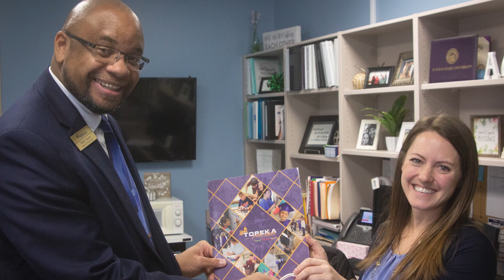National School Board Appreciation Month: January 2023